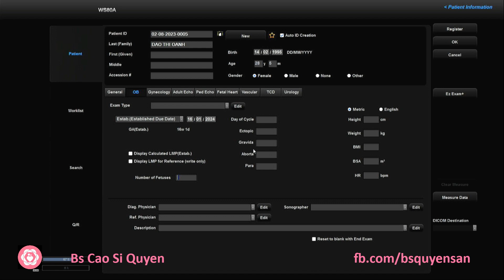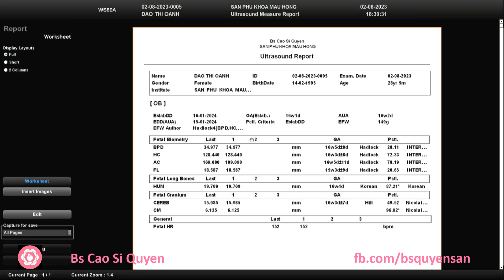Đào Thị Oanh 02/08/2023